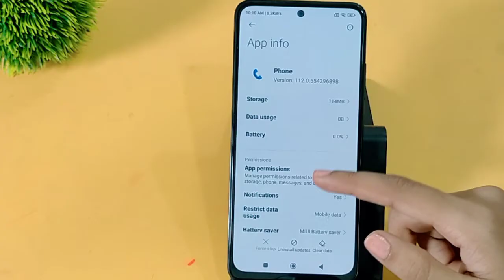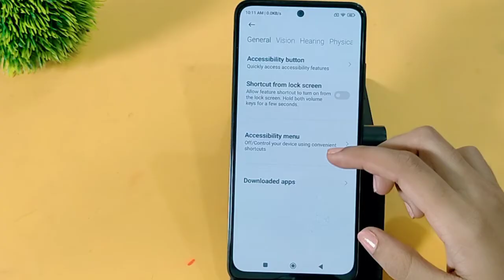Redmi 12 5G me call ended problem kaise solve kare | How to fix call ended problem in redmi